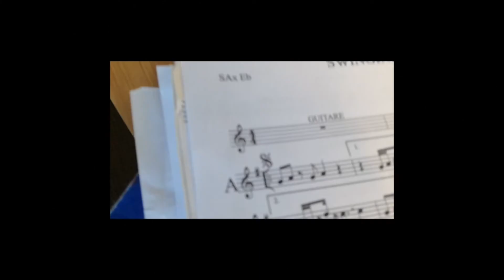NOJAZZ SOUL STIMULATION TOUR 1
A suivre.